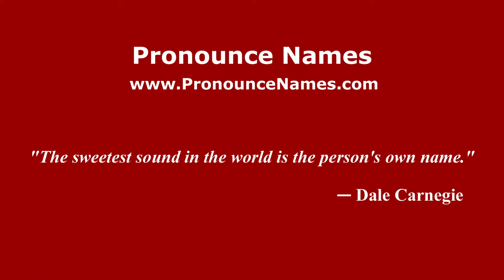How to pronounce Pappi Corsicato (Italian/Italy) - PronounceNames.com